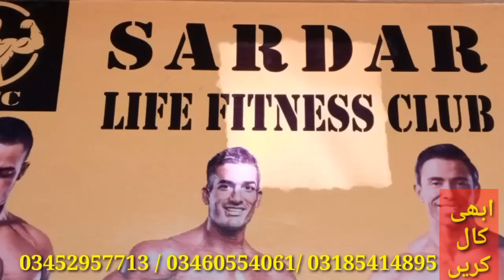Fun time show Ep 6 پہاڑی زبان وچ فل شغلی پروگرام صرف پونچھ ٹی وی پر